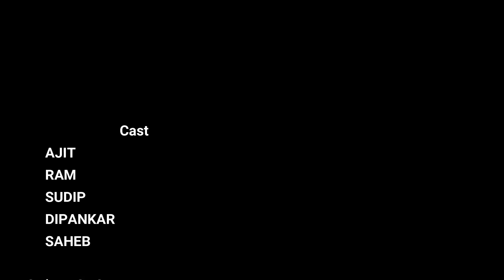Burdwan University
Boys Played Very well.